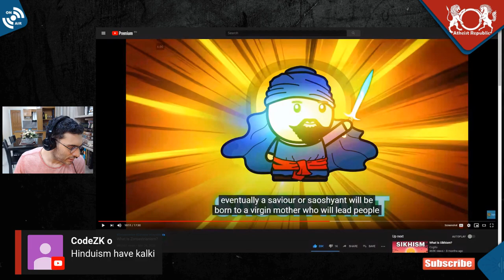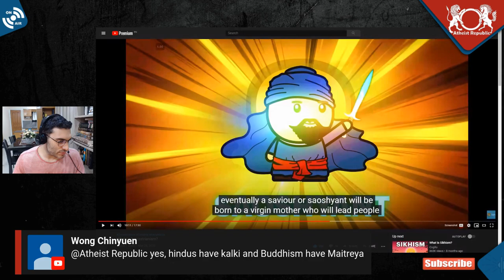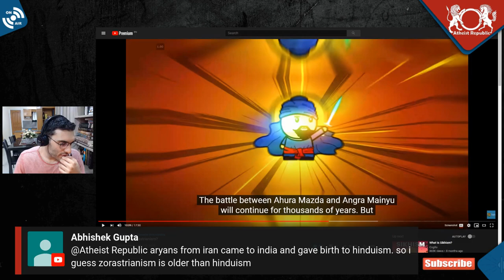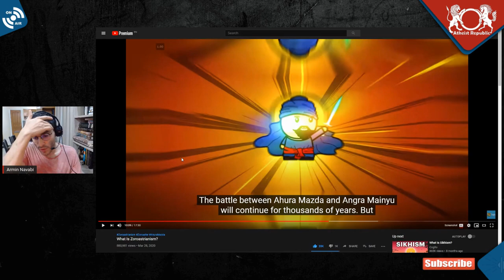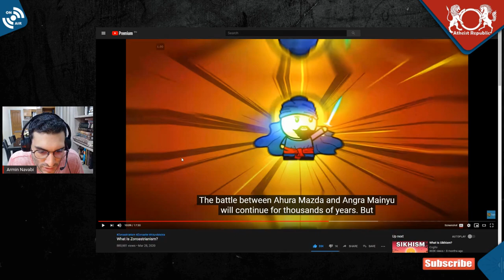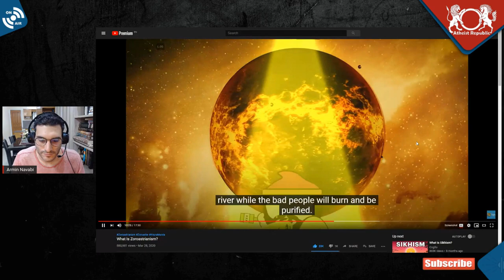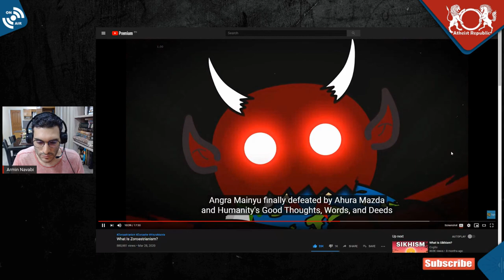Apocalypse & The Messiah in Zoroastrianism